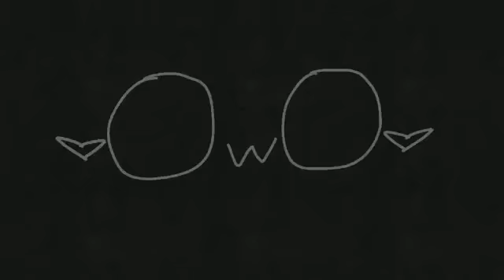OwO (REUPLOAD)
Original post date- January 18 2019

Due to Pepravii/Pepper deleting her channel/s for personal reasons I have decided to reupload all of her more serious animations. Some MAP and some shit-posts have been lost to time.
I hope you enjoyed these videos like I have.
Even though I have permission, this video can be removed on Peppers word.
Be comfortable and enjoy.